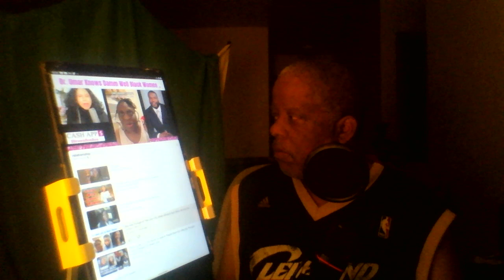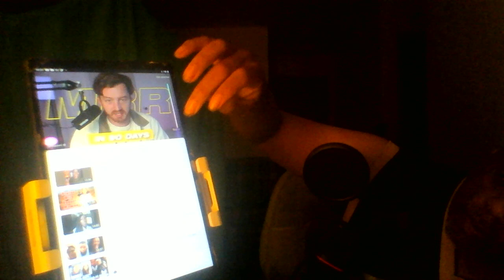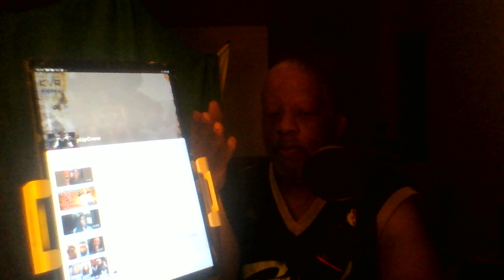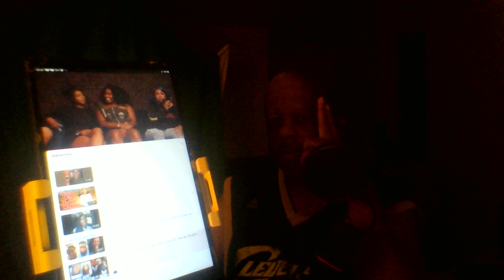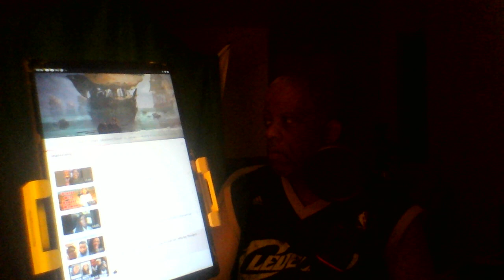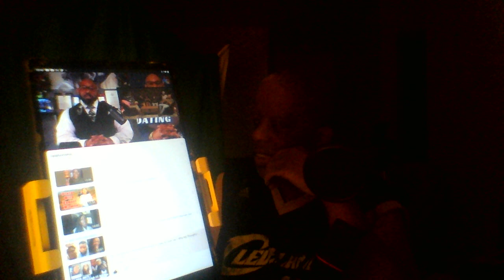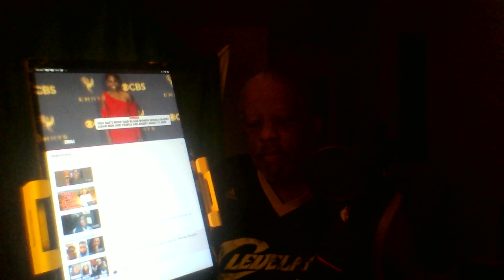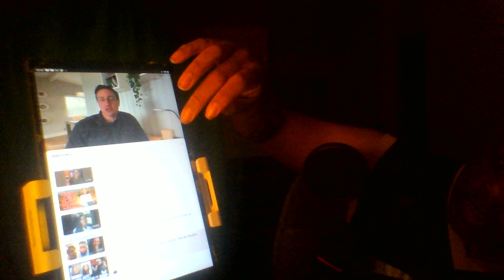One of the main reason why some black men are not attract to black women not the looks